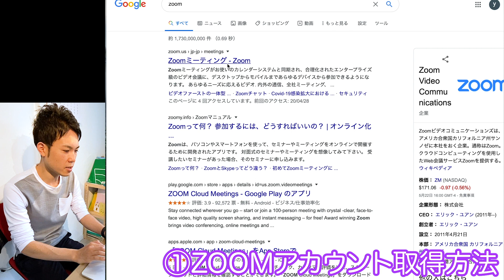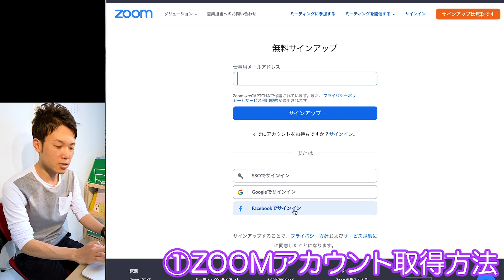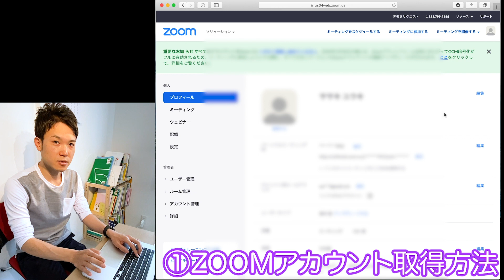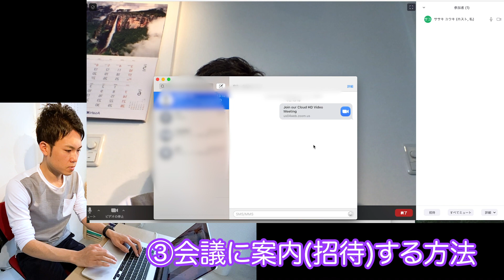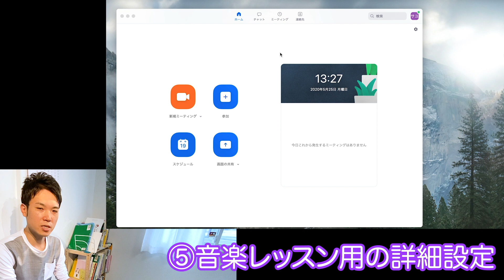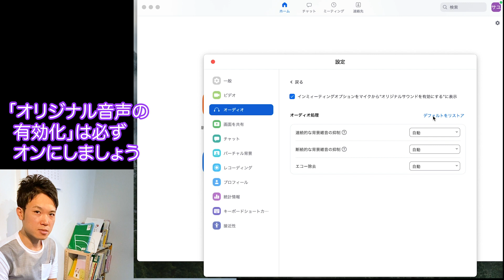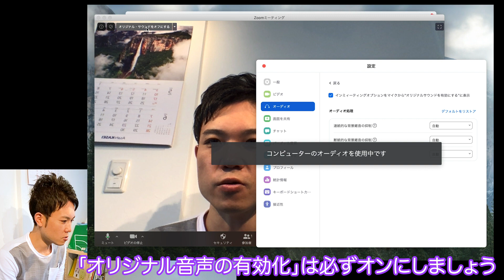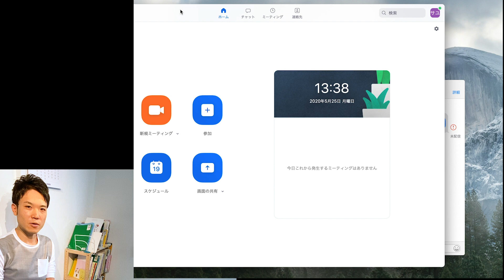ZOOM 7分で分かる PC版設定方法→詳細設定まで【ピアノや音楽のオンラインレッスンのための詳細設定を解説！】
今回はzoomアプリのパソコン版、設定方法についてです。後半では、音楽やピアノのオンラインレッスンのための詳細設定についても詳しく解説しています。

・アカウント取得方法
・ZOOM会議を主催する場合
・案内の方法
・画面操作
・音楽レッスン用の詳細設定

まで、解説しています。
ご参考にしてみてください。

【関連動画】
‪５分で分かるZOOM導入方法 スマホ1台でOK！【オンラインレッスン等の主催】

‪ZOOM オンラインレッスン で絶対に必要なある設定【オリジナル音声を有効化について】

このチャンネルでは、ピアノの先生や学習者に役立つレッスン動画や、演奏動画をアップしています。

※オンラインレッスンも随時受け付けております。